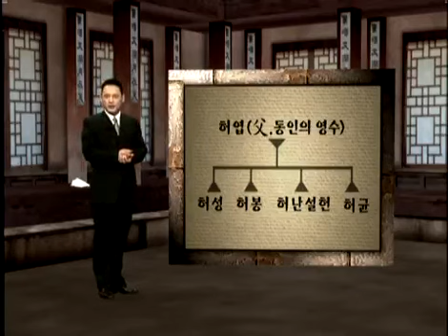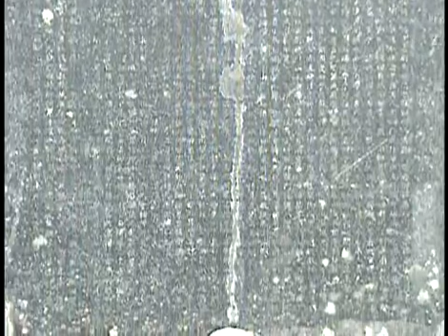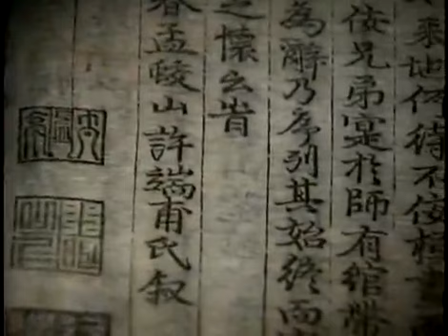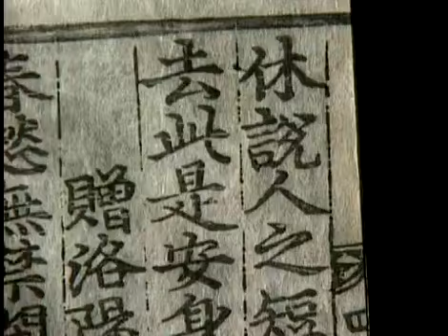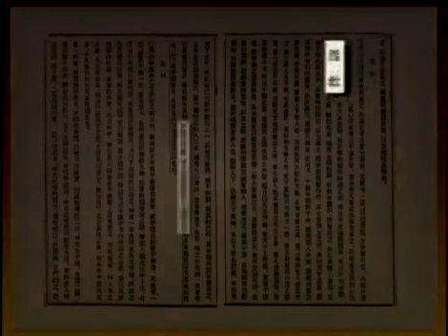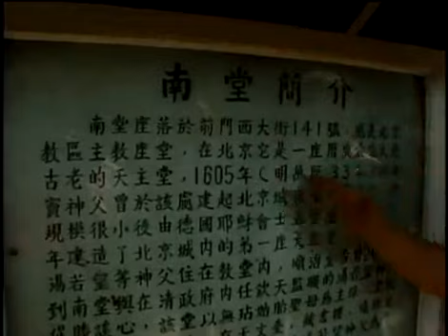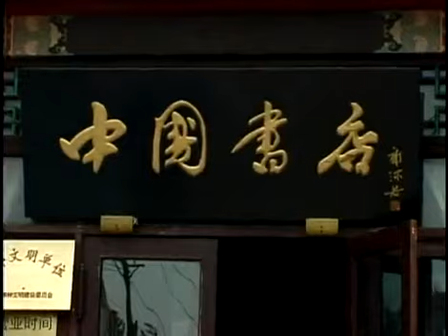역사스페셜 - Conversations with the Past 20000603 #003